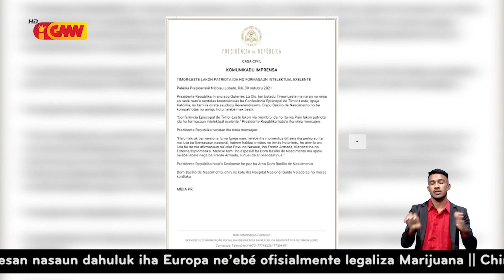Prezidente Repúblika triste lakon líder Igreja Katólika iha Timor Leste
Prezidente Repúblika Francisco Guterres Lú Olo triste lakon líder Igreja Katólika iha Timor Leste